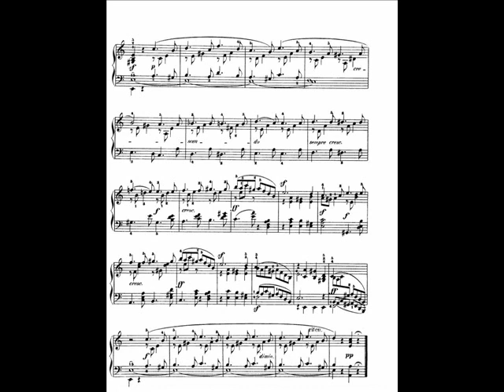Barenboim plays Mendelssohn Songs Without Words Op.85 no.2 in A Minor